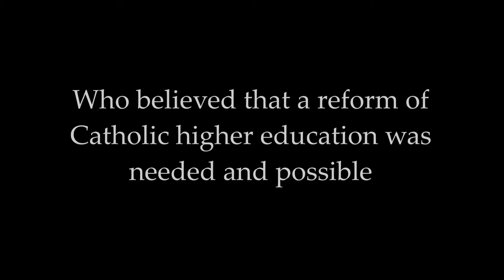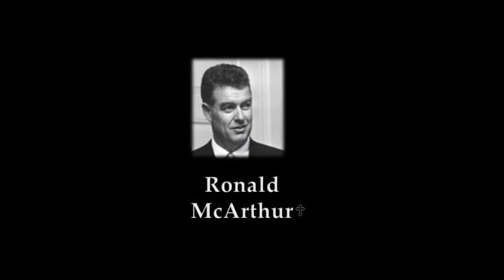A Tribute to the College's Founders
From the Thomas Aquinas College Christmas Dinner